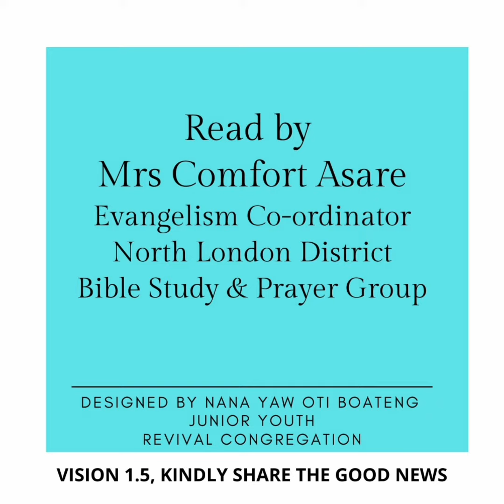Presby | Presbyterian Church of Ghana | PCG Almanac Bible Reading 02.02.2022 Mrs Comfort Asare